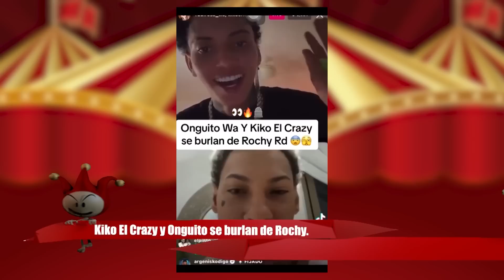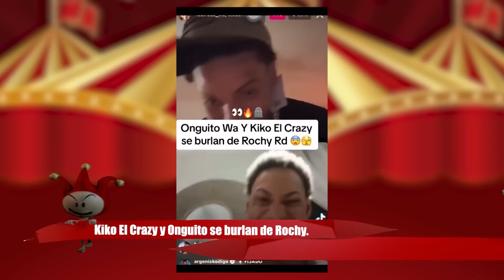KIKO, ONGUITO Y BULOVAS CONTRA ROCHY/CARDI DEMANDADA POR MICRÓFONAZO/LA PITONISA EN PARADA DEL BRONX